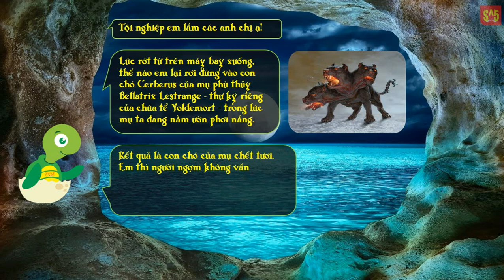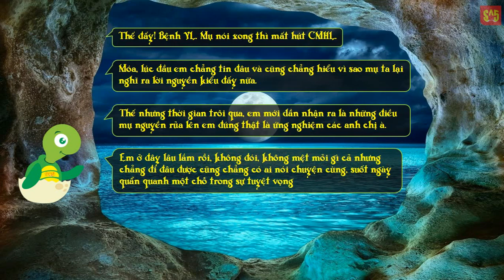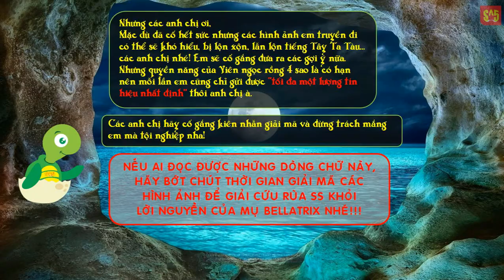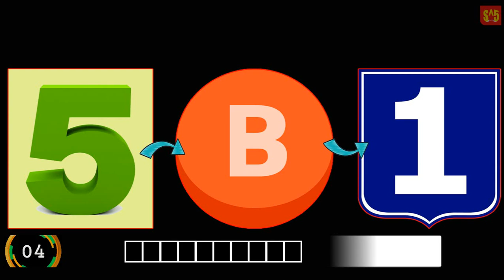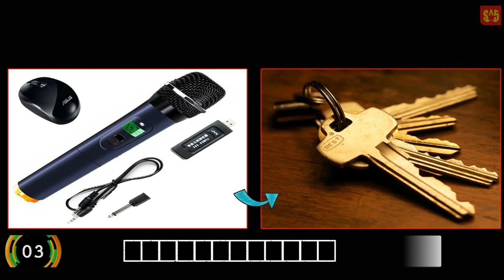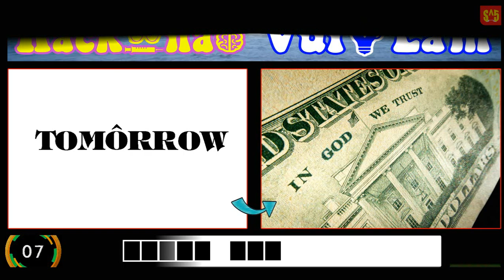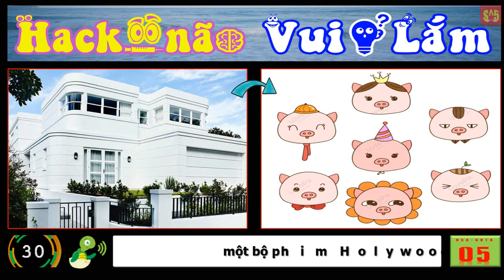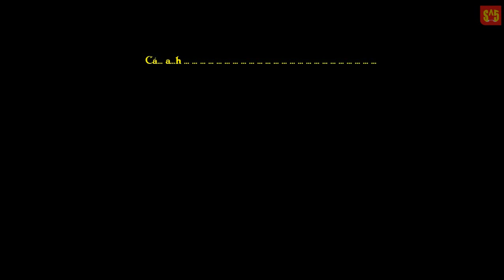Game IQ Funny Music | Giải cứu Rùa SS | Guantánamo - USA (Round 1 - Khởi nguyên) | Hack Não Vui Lắm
💖 Giải Cứu Rùa SS là một game IQ hài hước dạng “Đuổi hình bắt chữ” kết hợp nghe nhạc nằm trong project “Hack Não Vui Lắm – HacknaoVL” được lên ý tưởng và phát triển bởi kênh youtube S^5.

CHAPTER 01
💖 Nhân vật chính của “Giải Cứu Rùa SS” có tên đầy đủ là “Rùa Sơ Sinh”. Một chú rùa Việt Nam, tuổi 18+, cháu họ xa đại bác của cụ rùa Jackie Chun – tức Quy lão tiên sinh trong chuyện “Bảy viên ngọc rồng”.
💖 Rùa SS vốn là một soái ca trong họ hàng nhà rùa với chỉ số thông minh vượt trội, khả năng thông thạo nhiều ngôn ngữ, ham học hỏi và rất giàu trí tưởng tượng. Cũng như bao thanh niên mới lớn khác, Rùa SS ưa vận động và thích khám phá những điều mới lạ.
💖 Trong một lần cùng bạn bè đi du lịch sang xứ sở cờ hoa – USA, khi bay qua vùng trời Tam giác quỷ Bermuda thì máy bay của Rùa SS gặp sự cố và rơi xuống một vùng đất kỳ lạ, nơi mụ phù thủy Bellatrix Lestrange - thư ký của chúa tể Voldemort đang nghỉ mát cùng chó cưng Cerberus…..
🐢 NHỮNG CHUYÊN MỤC SMU5 ĐANG PHÁT TRIỂN
🐢 CÁC LIÊN KẾT CỦA SMU5 - RÙA SƠ SINH SHOP